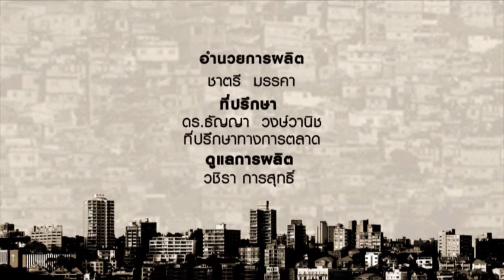ร้อยเรื่องร้าน ตอน ร้านข้าวมันไก่ประตูน้ำ 03-12-56 part 3